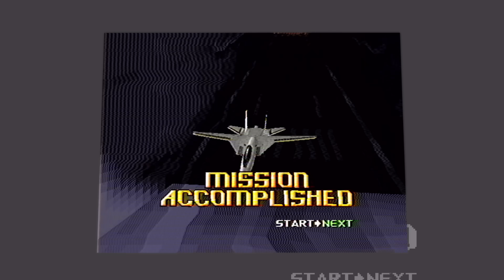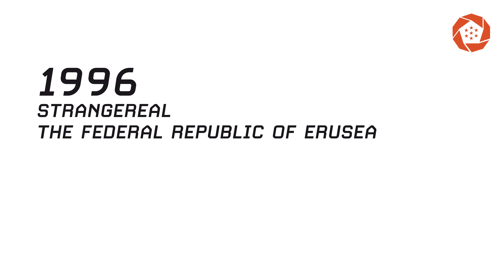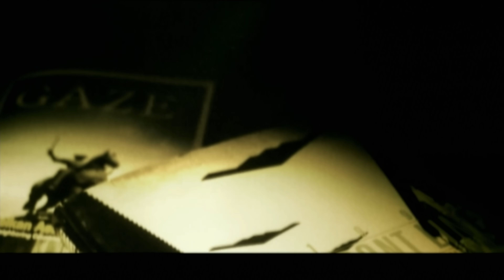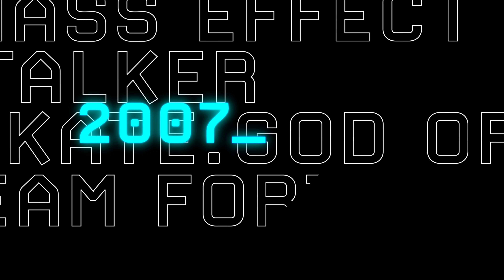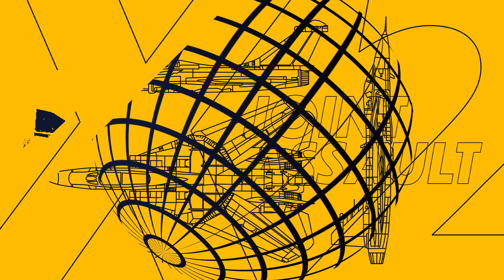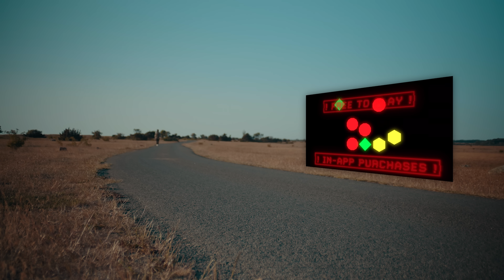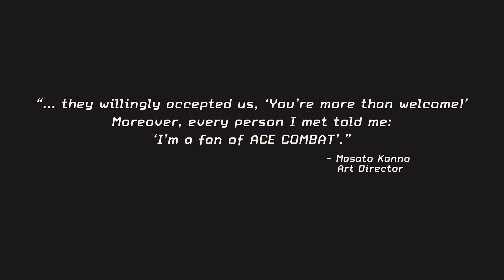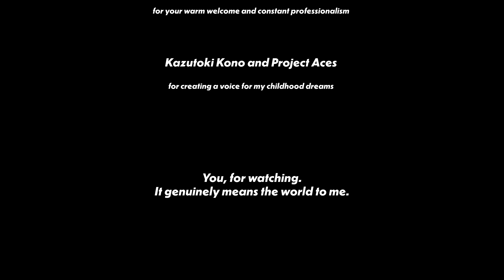Ace Combat is a Simulator, but not of Reality - A Retrospective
this twisted video is too long, buddy

2nd channel:  ​⁠@timmm2

special thank you to the Swedish Air Force Museum for welcoming us into their incredible exhibits

correction note: it was the Federation of Central Usea that spearheaded the construction of Stonehenge.

Computer and Video Games - Issue 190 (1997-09)(EMAP Images)(GB) (1997, September 1).

Elston, B. (2007). ACE Combat 6: Fires of Liberation. Gamesradar.

Kono, K. (2013, July 1). Kazutoki Kono, Twitter feed. Twitter.

Kono, K. (2019, March 6). Kazutoki Kono, Twitter feed. Twitter. (Translation by Google)

Kono, K. (2019, March 8). Kazutoki Kono, Twitter feed. Twitter. (Translation by Google)

Ace Combat Infinity. (2014, May 27). Metacritic.

The making of ‘ACE COMBAT7 SKIES UNKNOWN’ (Part 1) | Bandai Namco Studios Inc. (2023, March 25). Bandai Namco Studios Inc. |.

The making of ‘ACE COMBAT7 SKIES UNKNOWN’ (Part 2) | Bandai Namco Studios Inc. (2023b, March 25). Bandai Namco Studios Inc. |.

Sinclair, B. (2012, May 8). Dark Souls sells 1.19 million. GameSpot.

Zhao, X., Koda, K., Miyahara, T., Fukazawa, T., & Hirabayashi, T. (ca. 2019). Aces at War: A History 2019 (S. Katabuchi, H. Yoshizaki, & Y. Aoki, Interviewers; A. Mitsumata & K. Seki, Eds.; 2019th, January 18th issue ed.). BANDAI NAMCO Entertainment Inc.

parts:
00:00 INTRO
03:07 PART 01: The Fledgling Fighter (AC/AC2/AC3)
13:30 PART 02: Of Peak Performance (AC04/AC5/AC0)
39:45 PART 03: Gracemeria, Grace (AC6/Handhelds/ACAH/ACI)
01:02:54 PART 04: The Comeback Kid (AC7)